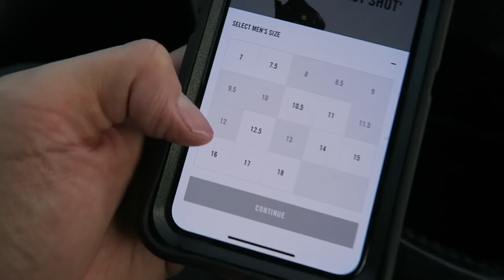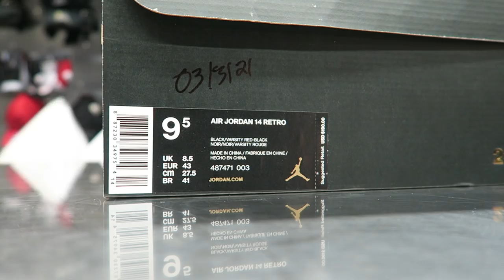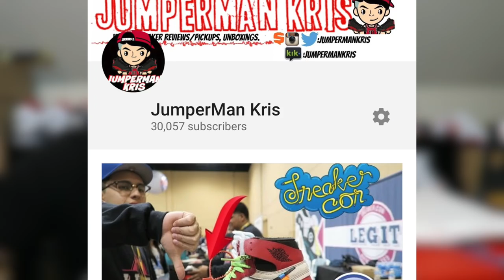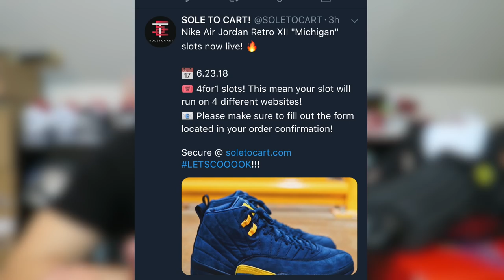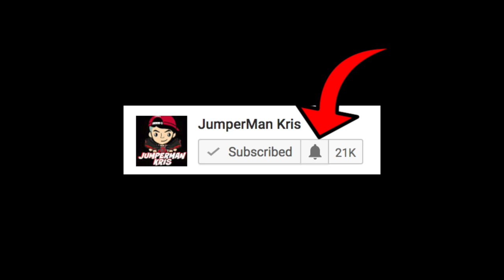JORDAN 14 "LAST SHOT" WILL IT SELLOUT OR HIT OUTLETS ???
Kik JumpermanAzn

Song